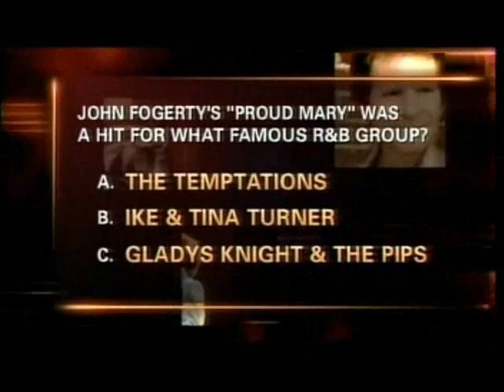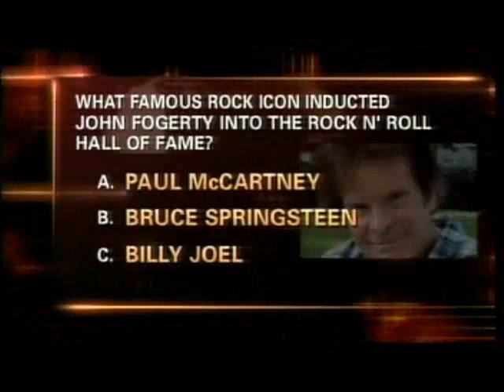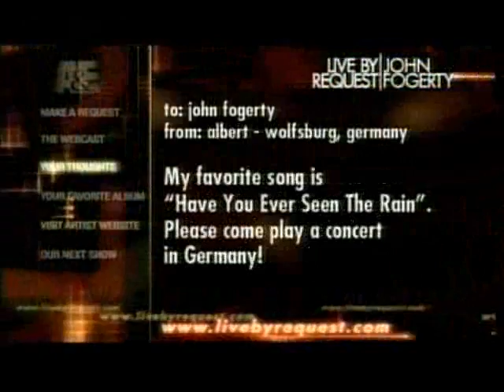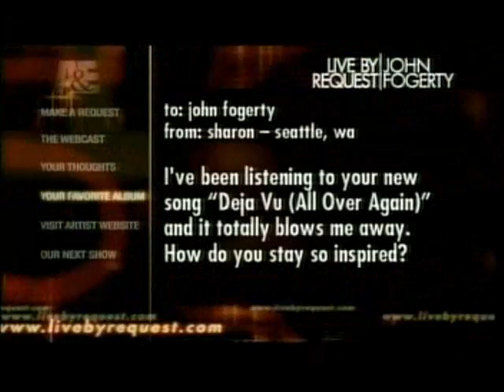John Fogerty, by request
John Fogerty Live by Request.
Uploads by Pete(r) Axl,
Copenhagen, Denamrk